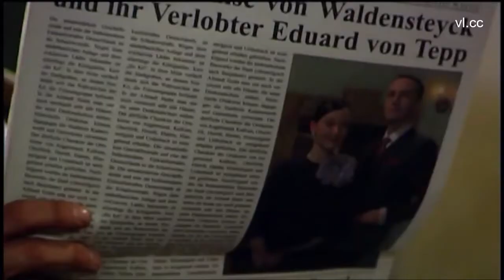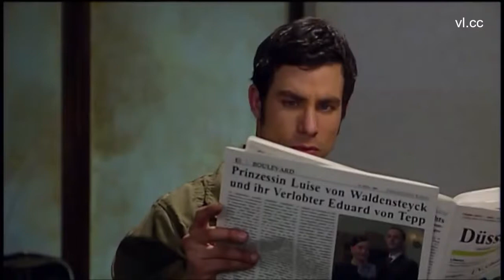019 Luise & Gregor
This is part 019 of the Luise and Gregor storyline, which aired on German television between 2009 and 2010. It will cover all of the love story between Luise Princess von Waldensteyck (played by Mascha Müller) and Gregor Mann (played by Andreas Jancke). A new clip will be uploaded every other Thursday. German closed captions and English translations are provided as subtitles.